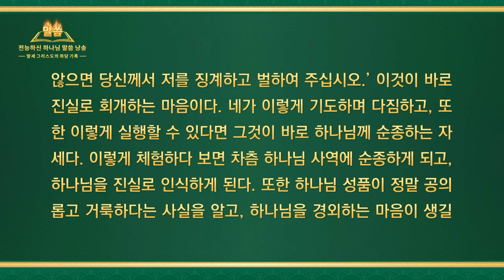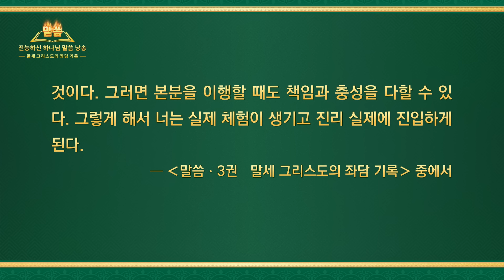전능하신 하나님 말씀 낭송 ‹진리를 추구해야 하나님에 대한 관념과 오해를 해결할 수 있다› (제 1 부)